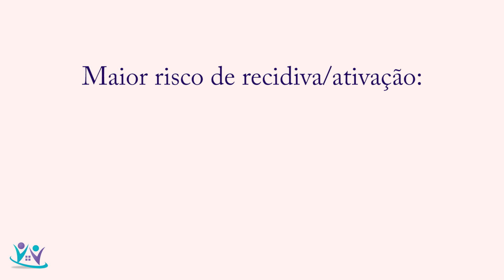Como é a evolução da Retocolite Ulcerativa? | Dr. Marcelo Werneck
Tudo que você precisa saber sobre essa doença inflamatória está no vídeo de hoje. Acompanhe, nessa jornada, toda a evolução da retocolite ulcerativa

VÍDEO EXCLUSIVAMENTE INFORMATIVO E DE FORMA ALGUMA SUBSTITUI UMA CONSULTA MÉDICA

Se ficar qualquer dúvida, mande nos comentários!

Para marcação de consultas: 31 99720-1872 (Whastapp) ou 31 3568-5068

Rua Gonçalves Dias 142 sala 708 Funcionários BH/MG
Dr. Marcelo Giusti Werneck Côrtes
CRMMG 44832